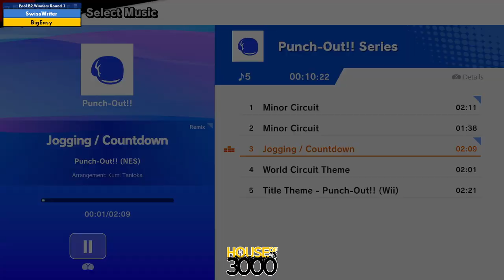Xeno341 Pool B2 Winners Round 1 SwissWriter vs BigEasy